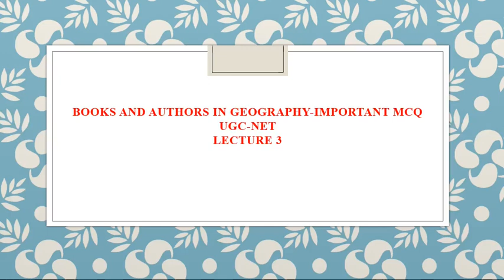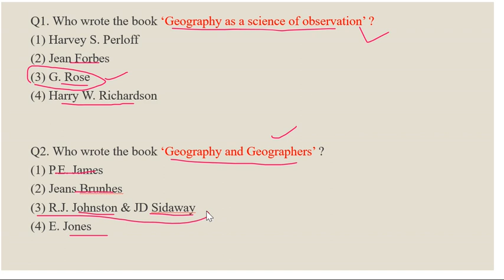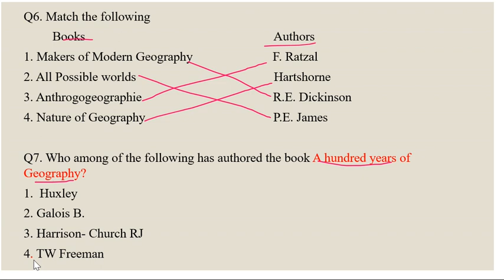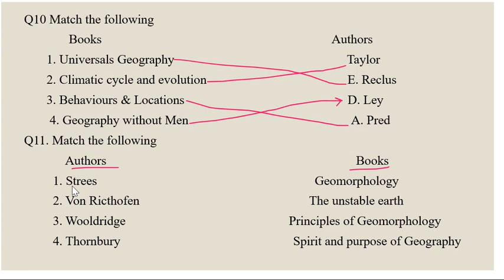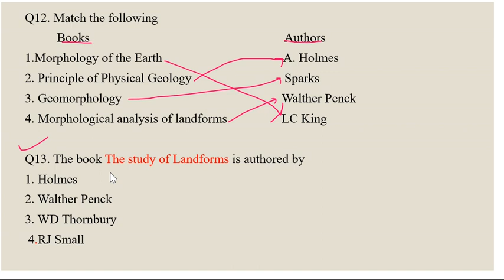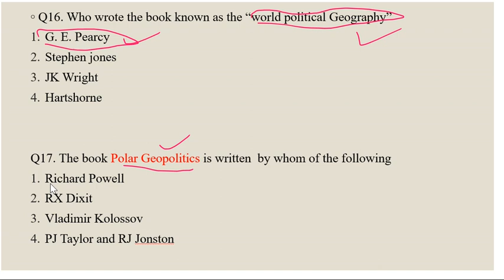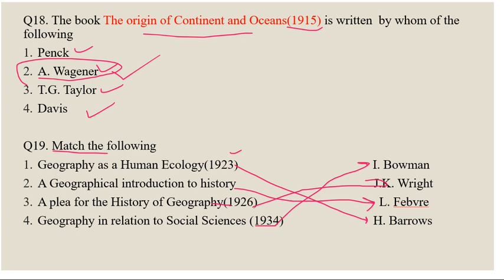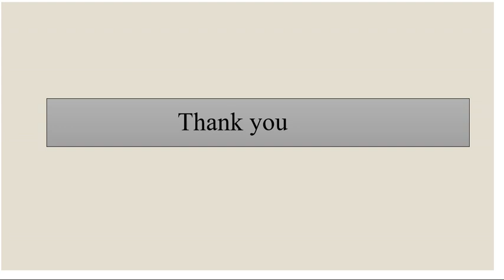Books and Authors in Geography|| Important MCQ|| UGC- NET